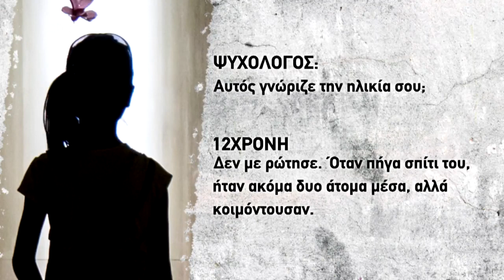Κολωνός: «Έμπαινε η 12χρονη στο πλυντήριο αυτοκινήτων και έκλειναν τα ρολά»